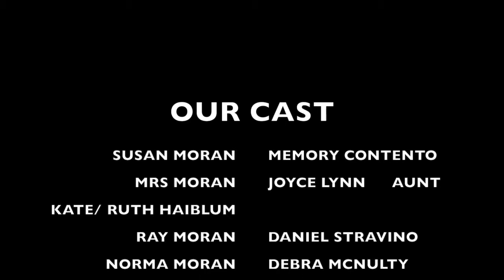FOTO-PLAY. ALL ABOUT A 'FALLING STAR'.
Susan Moran,  after 'making it' in Hollywood, has to go back

to her family in Indiana to 'recuperate'.